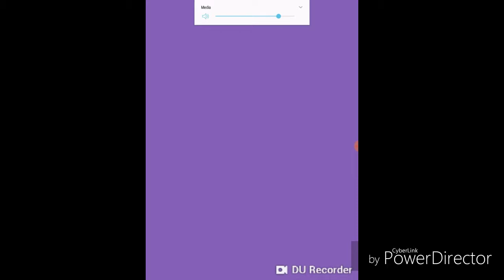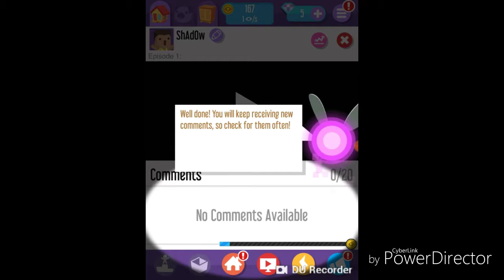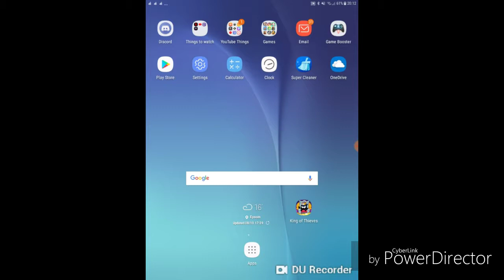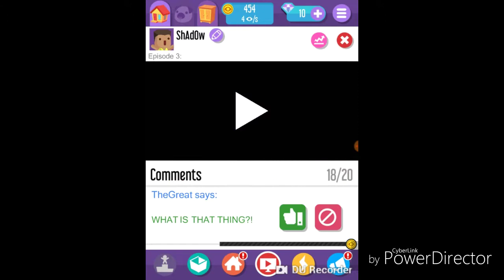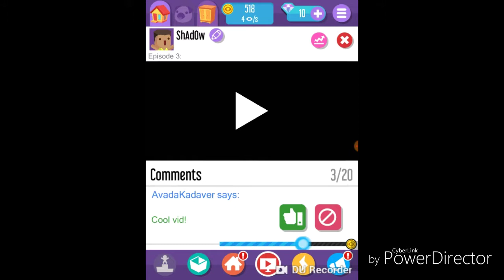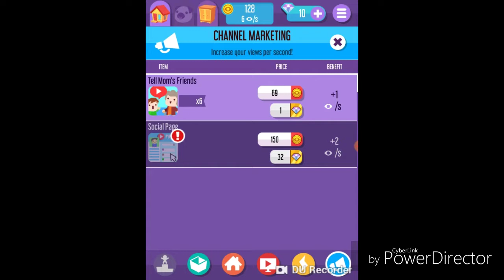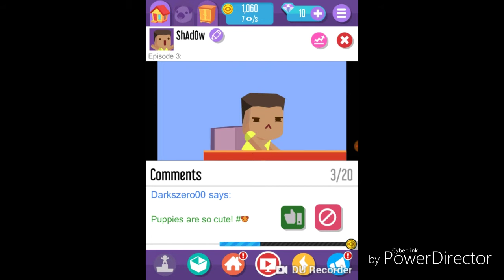Vlogger Go Viral : ShAdOw The Vlogger : EP I